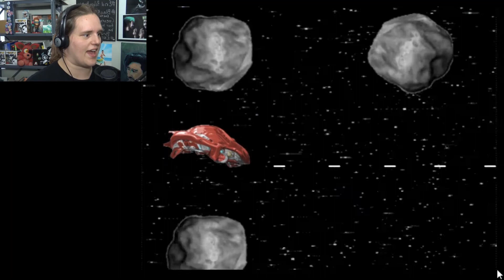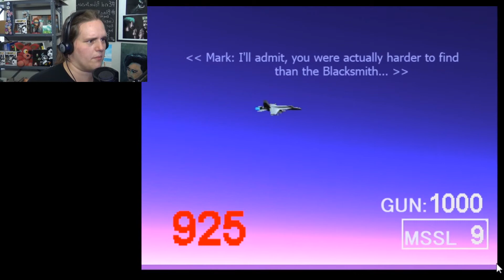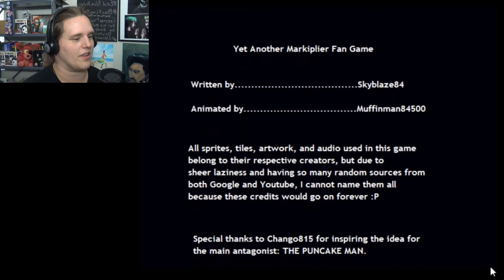SPACE IS SO COOOOOL! | Yet Another Markiplier Fan Game - Finale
Let the missiles fly!
Thanks or joining me in this little adventure. I hope you enjoyed it and tried the game for yourself!